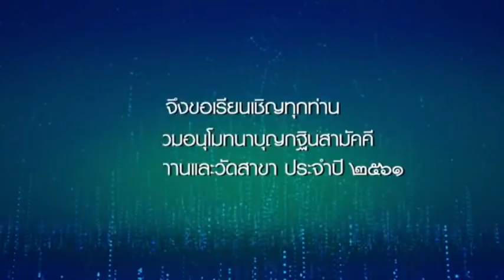วันศุกร์ที่ ๒๖ ต.ค.๖๑ ธรรมะสว่างใจ พระอาจารย์จรัญ ทักขญาโณ วัดหลวงขุนวิน